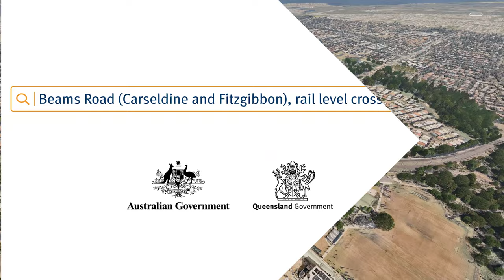Beams Road rail level crossing flythrough proposed design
Beams Road (Carseldine and Fitzgibbon) rail crossing project – opening scene is an aerial shot of the full project, the camera pans around from looking towards Brisbane Central Business District with the new Beams Road overpass in the middle of the screen. The extent of the project is Balcara Avenue and Beams Road intersection to the west and the intersection of Carselgrove Avenue, Golden Place and Beams Road to the east. It shows the upgraded Carseldine station park ‘n’ ride facility and Carseldine station including the new access road to Balcara Avenue from the parking facility.

The flythrough then moves west to east along the new overpass, showing the Balcara Avenue and Beams Road intersection, with shared paths on either side of the overpass at ground level. There are also shared paths and dedicated cycle lanes on either side of the overpass. The upgraded Carseldine station park ‘n’ ride facility is to the left of the screen, and it shows trains moving under the new overpass. It moves to the intersection of Carselgrove Avenue, Golden Place and Beams Road, showing the new left turn lane into Carselgrove Avenue.

The flythrough then moves from east to west on the southern side of the overpass, starting at Carselgrove Avenue, Golden Place and Beams Road intersection and shows the at level shared path and underpass connecting south to north adjacent to the train line. It travels over the train line and shows the at level shared path and underpass on the opposite side of the train line with the Carseldine station park ‘n’ ride facility and train station to the top left of the screen. There are buses, cars, trucks, pedestrian, and bike rider movements throughout the clip. The video then pans out at the Balcara Avenue and Beams Road intersection.

The next clip moves from the Balcara Avenue and Beams Road intersection over the Clock Corner Shops into the Carseldine station park ‘n’ ride facility, across to the train station and then moves towards the new overpass, highlighting the new bicycle locker and racks, travelling along the bus lane adjacent to the overpass looking towards Carseldine and the Clock Corner Shops.

The flythrough cuts to the bus stops and kiss ‘n’ ride facility inside the Carseldine station park ‘n’ ride, showing active transport users, pedestrians and commuters sharing the pathways. As it follows a bus around the outside of the park ‘n’ ride facility, you can see the bicycle lockers and the ‘end of trip’ bus driver facility near the Clock Corner Shops.
The camera then pans across the new Carseldine station park ‘n’ ride facility with the overpass to the top left of the screen, showing the new access road from the carpark onto Balcara Avenue, following a bus back towards the intersection of Balcara Avenue and Beams Road.

The flythrough moves to a close-up of the shared path on the new overpass, panning out to show the cycle lane and car movements with train lines underneath moving outwards and upwards to include the Carseldine station park ‘n’ ride facility and the at level shared path and underpass.

Final view is an aerial, looking towards Bracken Ridge with the Balcara Avenue and Beams Road intersection to the left of the screen. Closing screen shows the project name ‘Beams Road (Carseldine and Fitzgibbon), rail level crossing project’, and encourages the audience to find out more information by searching online and depicts the Australian and Queensland government logos.